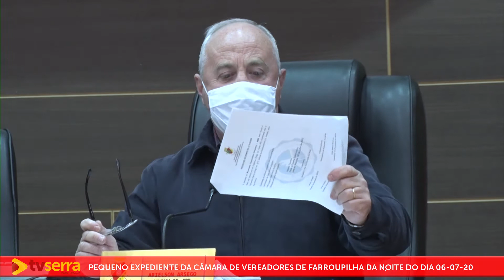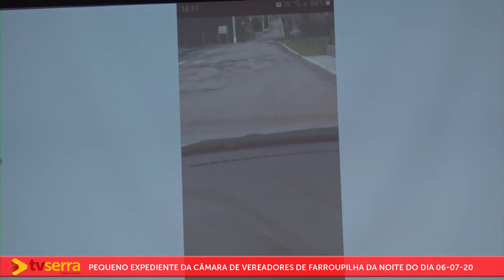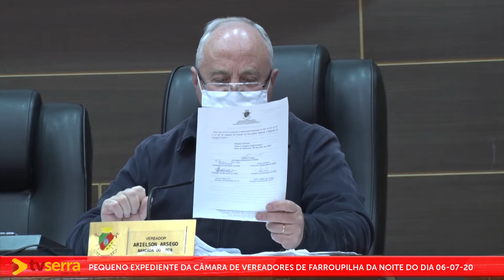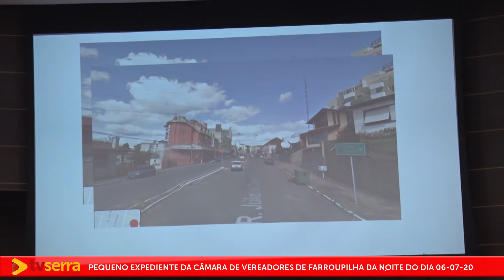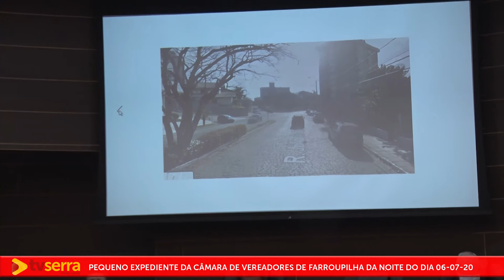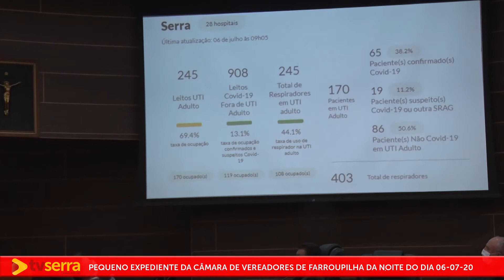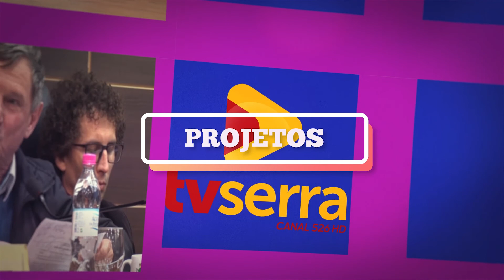Sessão Câmara de Vereadores de Farroupilha - Pequeno Expediente 06/07/2020